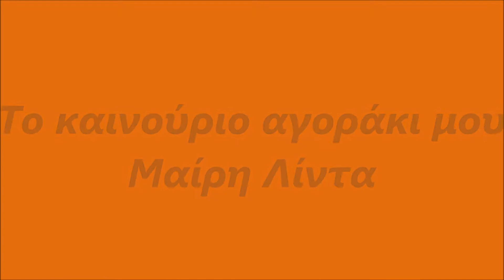Το καινούργιο τ΄ αγοράκι μου, Μαίρη Λίντα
Στίχοι:   Απόστολος Καλδάρας

Πώς με παίζει, πώς με παίζει στα χεράκια του,
πώς με σφίγγουν, μ’ αγκαλιάζουν τα μπρατσάκια του.
αχ και τι γλυκό που είναι κι όλες το γλυκοκοιτούνε
το καινούργιο τ’ αγοράκι μου,

Όμορφα μιλάει, γλυκά τραγουδάει
και μου ξεσηκώνει το νου,
σαν αστέρας μοιάζει, ποτέ δε γκρινιάζει,
το μέλι του στάζει παντού,

Καμιά άλλη δε χωράει στην αγκάλη του,
μόνο που λιγάκι πίνει μα χαλάλι του,
μ’ έχει περιορισμένη μα με κάνει ευτυχισμένη,